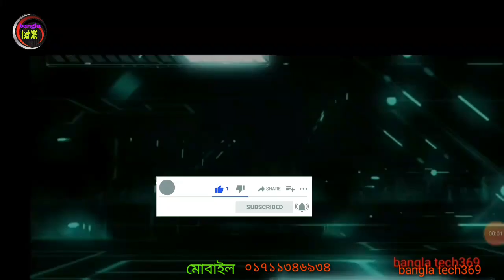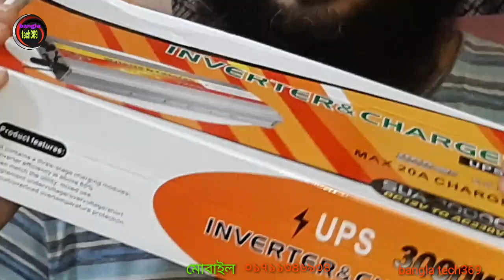আরও হেভি পাওয়ার ইনভার্টার,একের ভিতরে চার,কমপ্লিট আইপিএস। 4in1 inverter,heavy quality.It’s fast time.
একের ভিতরে চার, ইনভার্টার এখন আইপিএস। এখন আরও সহজ হয়ে গেলো। how to ips to inverter.

এগুলো জাপানি হাইকোয়ালিটি, হাই রেঞ্জের, ভালো

সোল্ডারিং আয়রন কেন ভালো কাজ করেনা ? How to good work soldering iron ?

কিভাবে সফটওয়্যার এর মাধ্যমে রেজিস্ট্রার এর মান বের করা যায় ?  how to check Register with software.

১২" জেবিএল অর্জিনাল বেস স্পিকার, 12" jbl original bess শপেয়াকের
http

বাংলা, ইন্ডিয়া, চায়না এর যত টুন বেসগুলো এক সাথে। Bangla, India, China this ton bess everything.

bangla tech369,
bangla tech369,